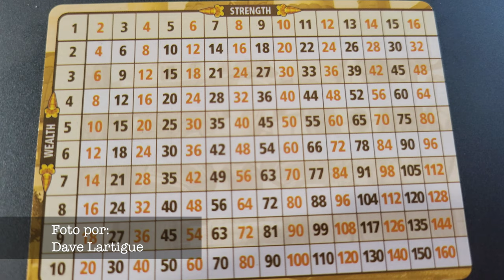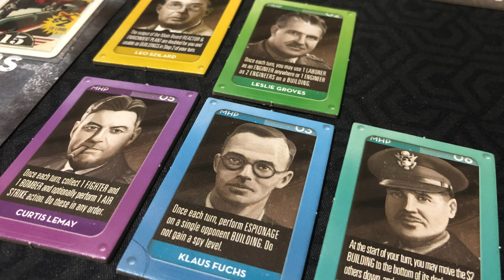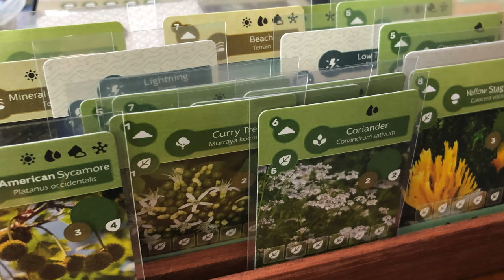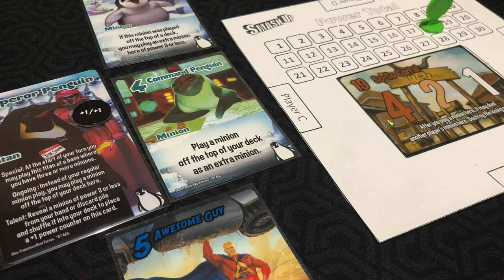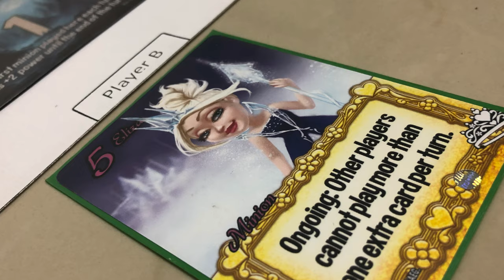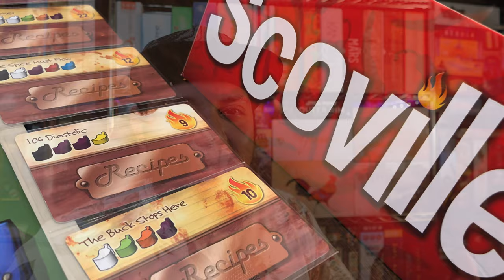Tag: La Escuela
En esta ocasión Josh responde el Tag de la Escuela, creado por @TableTopBunny en donde buscamos enlazar algunos juegos de mesa que nos puedan brindar algún conocimiento o aprendizaje, con alguna de las materias que teníamos en nuestra época estudiantil.

00:00 Intro
00:06 El Tag
00:55 Matemáticas
01:55 Idiomas
03:05 Historia
03:58 Artes
04:55 Química
05:50 Biología
07:33 Recreo
08:30 Mi Carrera
10:00 Nominaciones
10:35 Cierre